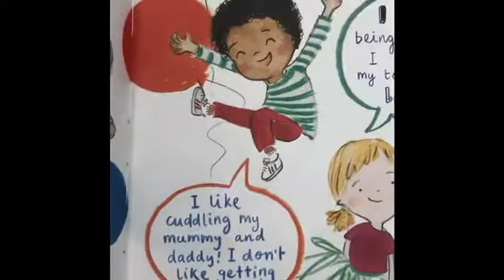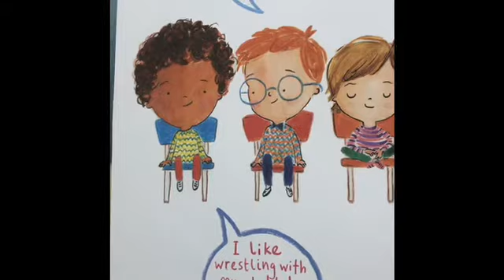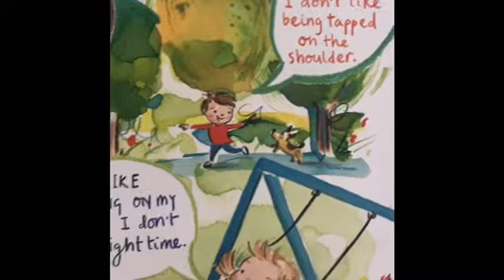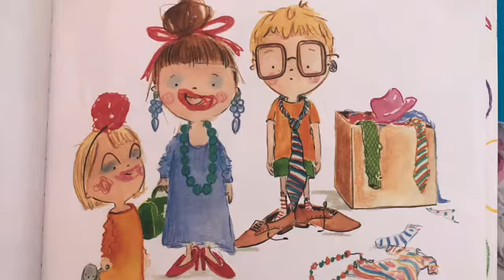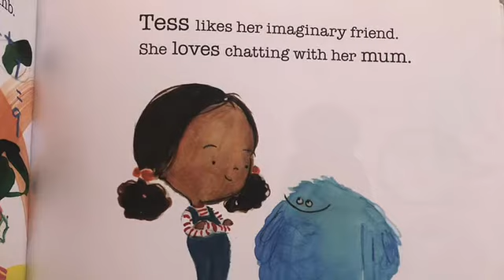I like Bees, I don’t like honey!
Celebrating that we all have likes and dislikes